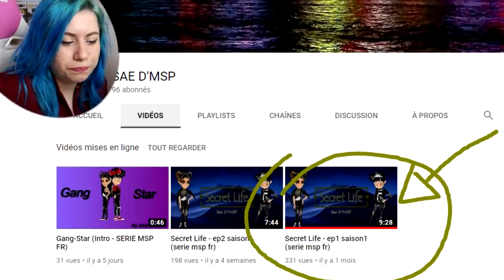Découvrez la chaîne Youtube de : QUINZELシ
Cette chaîne Youtube vous propose : "Yo ! Je m'appelle Quinzel ! Bienvenue sur ma chaîne!
💎YOUTUBEUSE GAMING💎STREAMEUSE💎CHIEUSE💎"

Nom de la vidéo : CETTE HISTOIRE EST VIOLENTE 🥊 Réaction MSP série

Nb suppression du contenu suivant par rapport à la vidéo en lien :
I just can't change my emoton
De basixx
Passage 2:16-5:07

the motel in luxembourg
De par
Passage 10:44-12:30

Descriptif lié à la vidéo-vitrine présenté ici :
🍋 Kuku ! Nouvelle vidéo msp :) je réagis à une série MSP du nom de Secret Life.